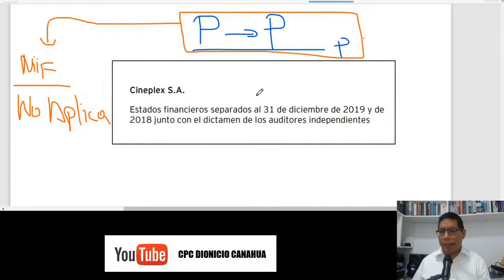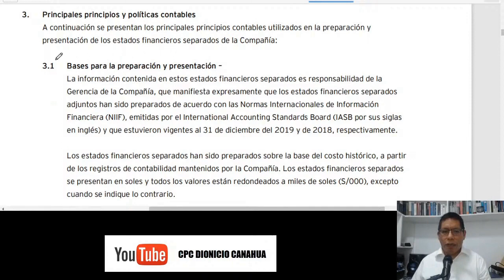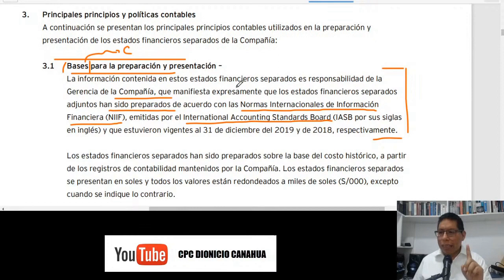¿Cuál es la nota más importante?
3. Principales principios y políticas contables
A continuación se presentan los principales principios contables utilizados en la preparación y presentación de los estados financieros separados de la Compañía:
3.1 Bases para la preparación y presentación.
La información contenida en estos estados financieros separados es responsabilidad de la Gerencia de la Compañía, que manifiesta expresamente que los estados financieros separados adjuntos han sido preparados de acuerdo con las Normas Internacionales de Información
Financiera (NIIF), emitidas por el International Accounting Standards Board (IASB por sus siglas en inglés) y que estuvieron vigentes al 31 de diciembre del 2021 y de 2020, respectivamente.

(Video recuperado del CPC. Dionicio Canahua)